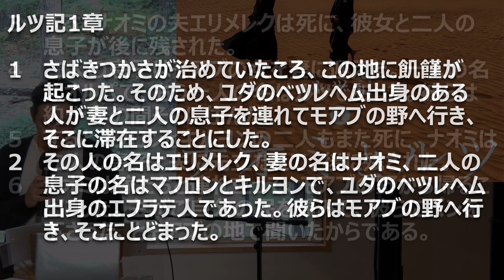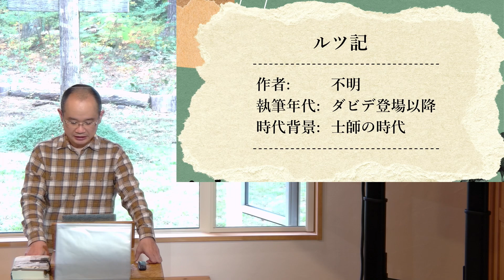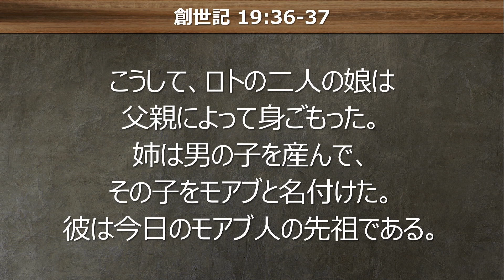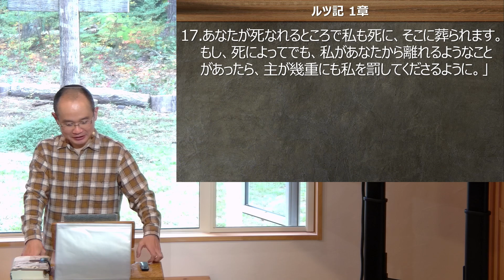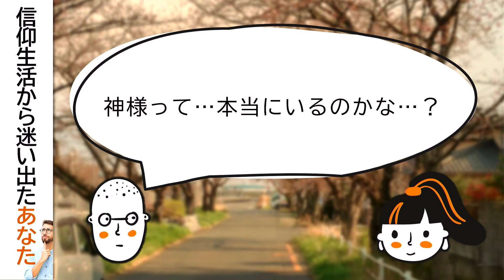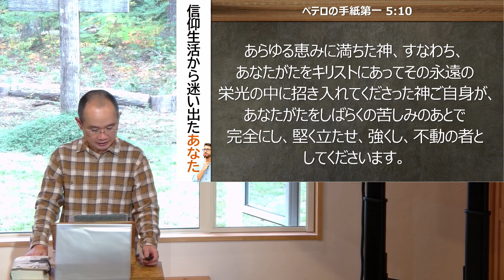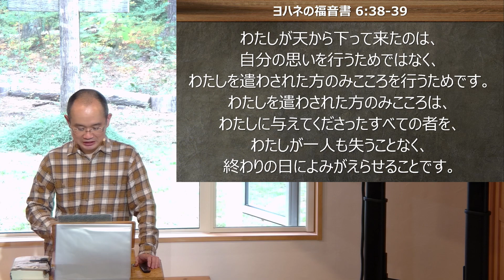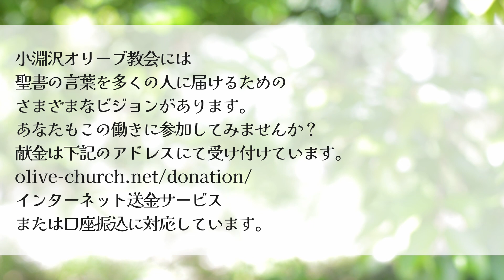ルツ記(1) ナオミとルツ (大串剛)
私たちの人生は、無数の選択の連続で成り立っています。その選択は、小さなものから大きなものまでありますが、時にたった一つの選択が、人生の分水嶺となることがあります。

今日扱う「ルツ記」に出てくるのは、未亡人のナオミと、同じく未亡人となった義理の娘たち（オルパとルツ）です。ナオミたち一家は飢饉に見舞われたベツレヘムを離れ、モアブに移住しており、そこで二人の息子の妻となったのが、モアブ人のオルパとルツでした。

約束の地ベツレヘムから出て行った結果、ナオミは夫を失い、そして愛する二人の息子も亡くします。これ以上の苦しみ、悲しみがあろうかという不幸のどん底にいるような状況でした。しかし、ナオミは信仰も、そして希望も失いませんでした。

月日が流れ、ベツレヘムの飢饉が終わったという知らせを聞いたナオミは故郷に帰る決意をします。モアブ人であったオルパとルツにとって、ベツレヘムは宗教も文化も異なる異国の地。ナオミは、娘たちにモアブに留まって再婚を勧めます。オルパは泣く泣く自分の故郷モアブに留まる決断をしますが、ルツは姑ナオミに付いて行くとの一点張り。「あなたの民は私の民、あなたの神は私の神です」という固い決意のもと、ナオミと共にベツレヘムに戻ります。

この決断、この選択。

これが、オルパとルツの人生の分水嶺となったのでした。

オルパは、この後、聖書の物語から姿を消します。

一方、ルツは「ルツ記」という聖書の中の書物に名前を冠すまでの人物として永遠に記憶されることになります。なぜなら、この選択によって、彼女はダビデ王、そしてイエス様の誕生のルーツに連なることになったからです。

クリスチャンである私たちも、人生の難所で信仰生活から迷い出てしまうことがあるかもしれません。飢饉によって約束の地から迷い出てしまったナオミ一家のように。ナオミを約束の地に引き戻し、ルツと共に大きな祝福に与ることができたのは、ひとえに彼女とルツの「選択」の結果でした。

その選択を支えた彼女たちの信仰とは、一体どのようなものだったのでしょうか？

もし、あなたがクリスチャンでない場合、あなたは、今、「約束の地」の外にいるわけです。クリスチャンにならない理由が、もしかしたらあるもかもしれません。モアブに留まるというオルパの選択も、必ずしも悪意のあるものではありませんでした。しかし、悪意がなければそれでいいのでしょうか？

オルパの人生の結末を、もう一度深刻に捉えていただきたいと思うのです。

私たちが日々、主を喜ばせる選択を選び取ることが出来るように、心から祈ります。

聖書箇所: ルツ記 1:1-18

00:00 - オープニング
00:12 - 聖書朗読：ルツ記1章
03:32 - 導入
08:15 - 聖書講解：ルツ記1章
24:33 - 適用：私たちにとって大切な2つの選択
25:49 - 適用：選択1「信仰生活から迷い出たあなたへ」
36:13 - 適用：選択2「クリスチャンではないあなたへ」
44:00 - 適用：神様の選択
48:51 - 祈り